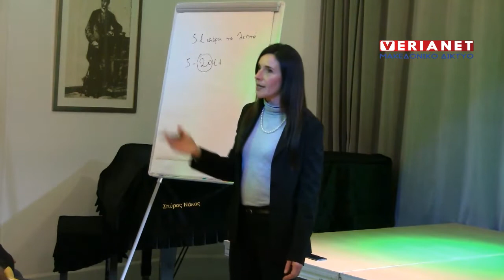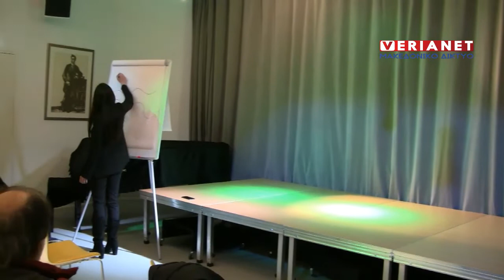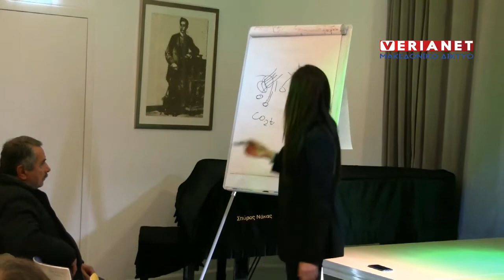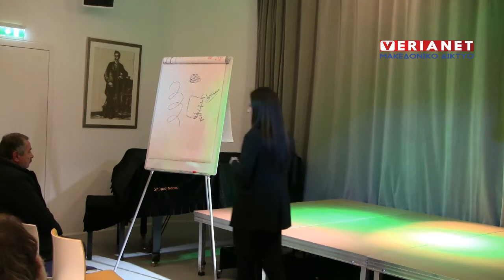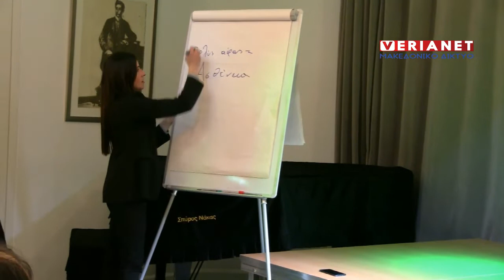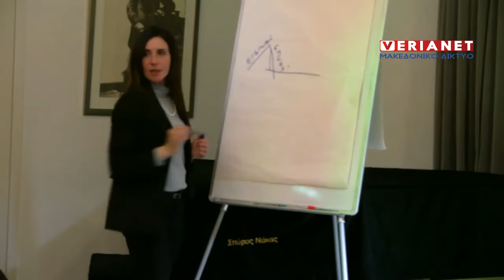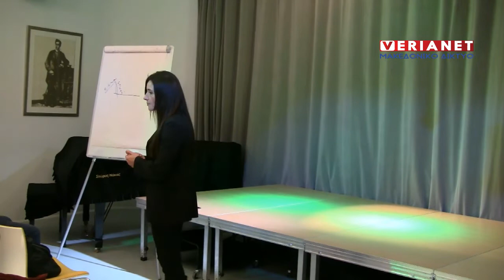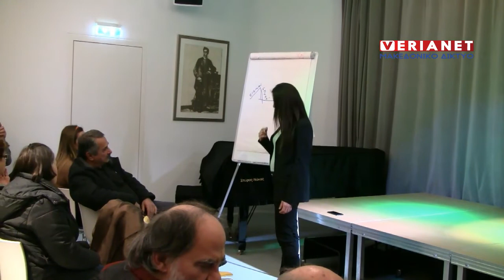2020 02 05 Βέροια - Ελένη Παπαιωάννου - Η τέχνη της αναπνοής